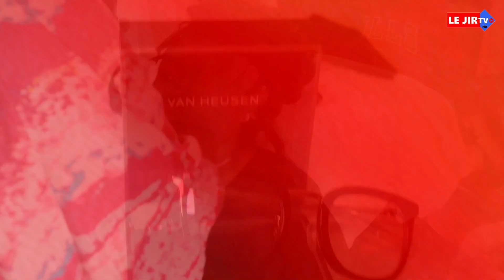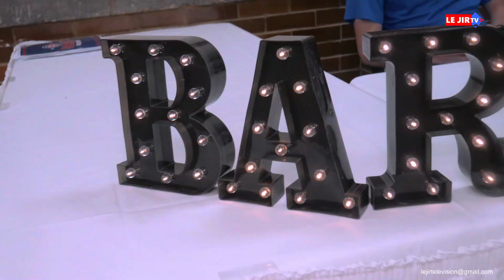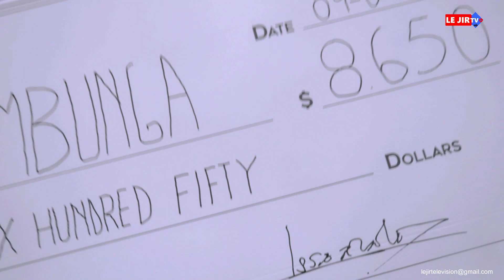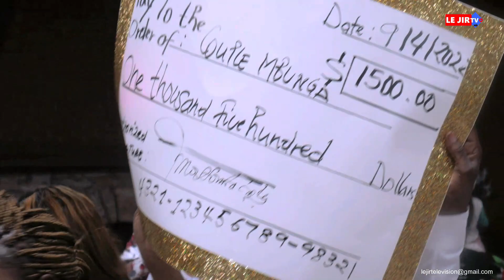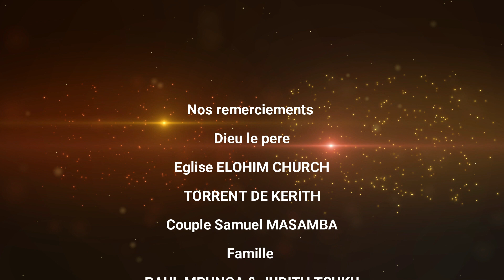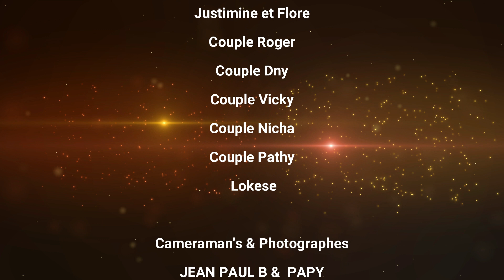Vol 2 Paul MBUNGA & Judith TSUKU Wedding 2022 Illinois